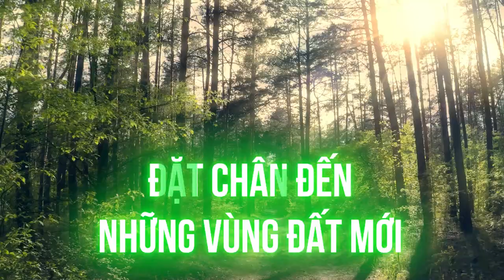RALLY VINH DANH FEDC TRẦN VĂN TRÍ – LÊ THỊ KIM LIÊN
✨ 🏆 Cùng Amway vinh danh Founders Executive Diamond Trần Văn Trí & Lê Thị Kim Liên và hẹn hò ở những thiên đường hấp dẫn ✈ 🏖
💥 Founders Executive Diamond Trần Văn Trí & Lê Thị Kim Liên quyết định chọn Amway làm sự nghiệp xuất phát từ 4 chữ: ƯỚC MƠ CUỘC ĐỜI.
🌟 Ước mơ đột phá thu nhập và có nguồn tài chính đảm bảo
🌟 Ước mơ có sự nghiệp kế thừa
🌟 Ước mơ có cuộc sống tự do và chu du thế giới.
🌟 Ước mơ giúp đỡ nhiều người thành công.
💪 Và trên con đường chinh phục những ước mơ đó, anh chị đã kiên trì nỗ lực, đương đầu với mọi thử thách để đến ngày hôm nay anh chị đã tạo dựng nên nền tảng kinh doanh bền vững cho hoạt động kinh doanh này ngày càng phát triển vượt bậc và bứt phá đạt 03 danh hiệu trong năm tài chính 2022: FOUNDERS DIAMOND, EXECUTIVE DIAMOND và FOUNDERS EXECUTIVE DIAMOND.
🔥 🔥 🔥 Hãy tham gia ngay sự kiện "2 trong 1" để cùng khám phá mọi bí mật của giấc mơ chạm đỉnh vinh quang của Founders Executive Diamond Trần Văn Trí & Lê Thị Kim Liên và dự đoán ngay điểm đến du lịch tưởng thưởng 2024.
✉ Thư mời được phát hành từ ngày 22/05/2023 đến ngày 13/06/2023 tại TP.Hồ Chí Minh, Cần Thơ, Đồng Nai và Bình Dương.
👉 Hẹn gặp lại:
⌛ 17h30 | Thứ Sáu | Ngày 16/06/2023
🏢 Nhà Thi Đấu TDTT Phú Thọ, số 219 Lý Thường Kiệt, Quận 11, Tp.HCM
📍 Mọi thông tin liên quan đến Rally Vinh Danh vui lòng truy cập